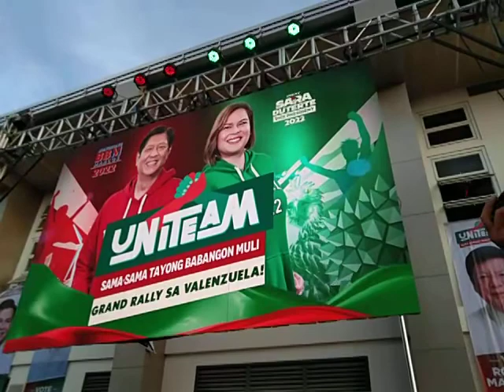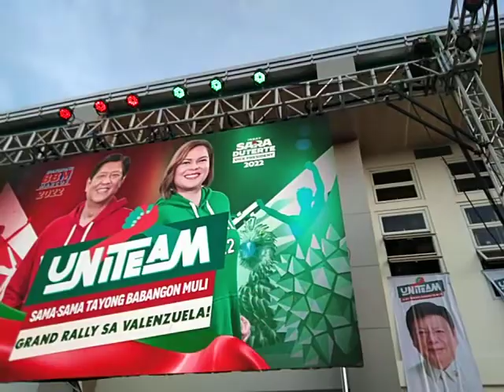UPDATE BBM SA VALENZUELA DENUMOG NG MGA SOLID BBM